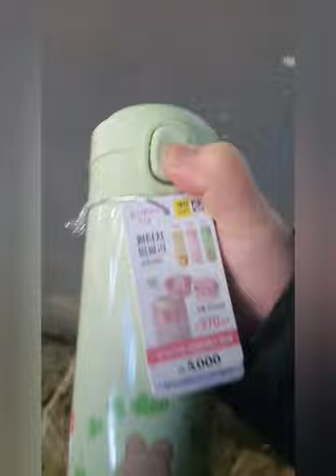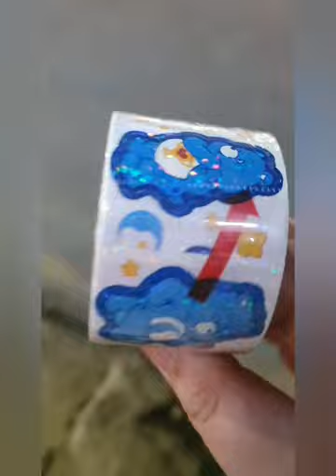2023.02.20.(월요 vlog) / 나름 그럭저럭 잘 보냈지만 요새 자주 어지러워서 일찍 잡니다 여러분 안녕